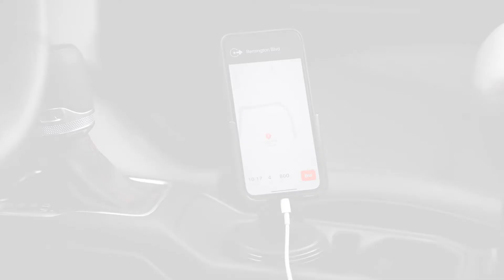WeatherTech CupFone™: Up-Close Look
Get a closer look at the WeatherTech CupFone. This new product is a mobile phone holder that sits conveniently in any vehicle’s cup-holder. CupFone fits virtually all known current mobile phones, including those with normal sized protective cases.